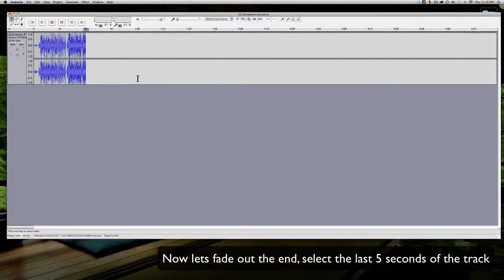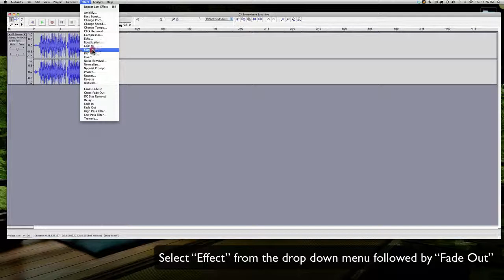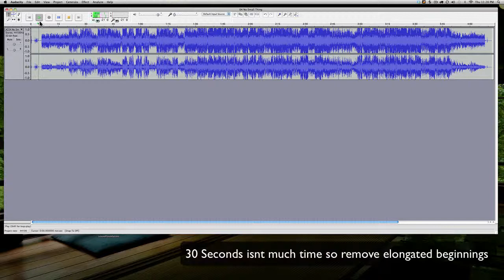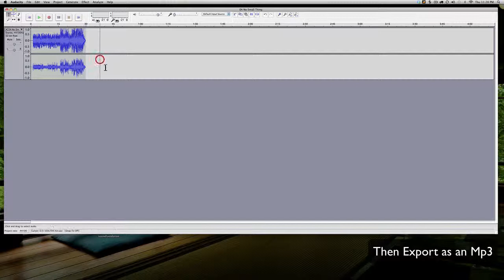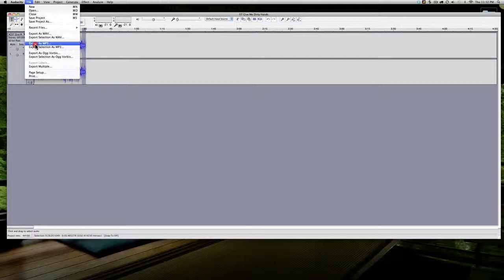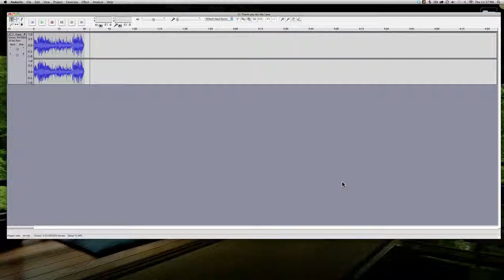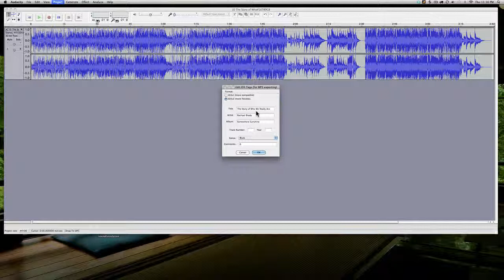How to create 30 second samples using audacity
Here is a lengthy tutorial on how to make 30 second samples using Soundforge Audacity. We cut 10 tracks down in 12 minutes and take you through the first few examples.